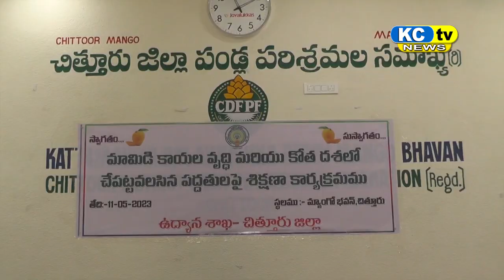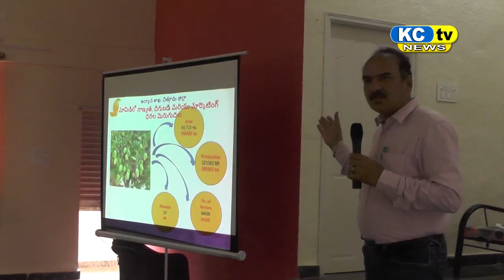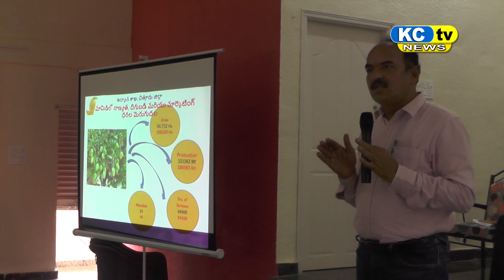KC TV NEWS 11 05 2023 1